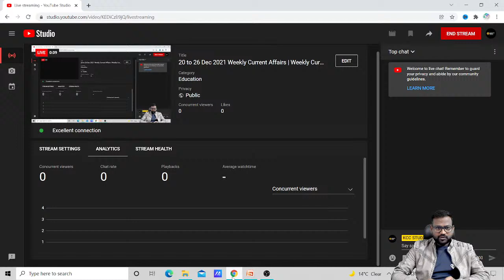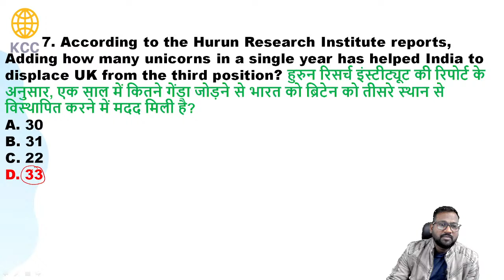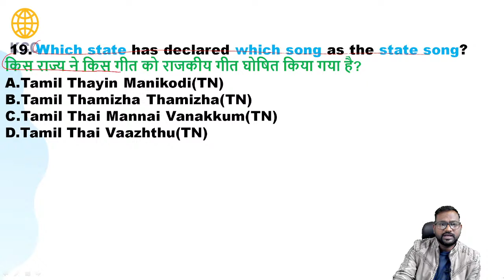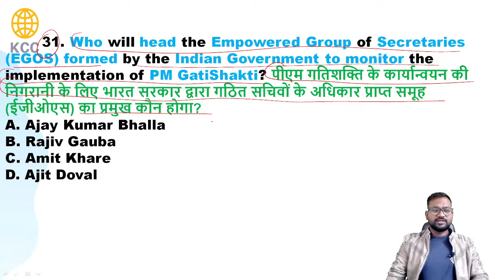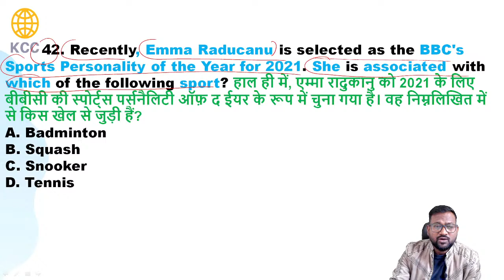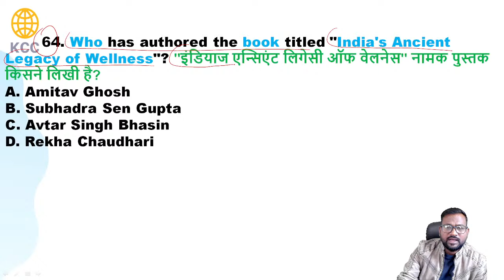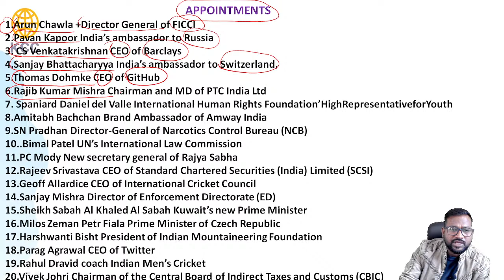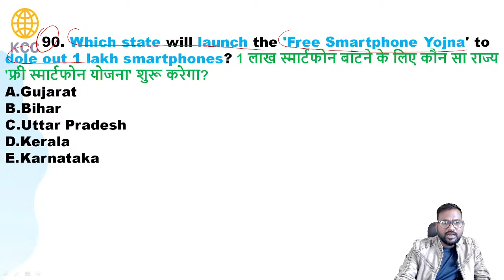20 to 26 Dec 2021 Weekly Current Affairs| Current affairs by Prankesh Sir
20 to 26 Dec 2021 Weekly Current Affairs | Weekly Current Affairs| Current affairs by Prankesh Sir

Foundation Batch For Upcomming Bank Exams | Bilingual

SBI PO 2021 | NEW COMPLETE MAINS BATCH | Bilingual (Hinglish)

IBPS PO 2021 | COMPLETE PRE + MAINS + INTERVIEW

IBPS CLERK 2021 | COMPLETE PRELIMS + MAINS + INTERVIEW BATCH

Complete Banking Exams Course

Welcome to KCC STUDY CIRCLE India's Best Government Exam Preparation Channel. Prepare for Banking Exams
(SBI Clerk 2021, SBI PO, IBPS PO, IBPS Clerk, RRB PO, RRB Clerk,  RBI Office Attendant, RBI Grade B, LIC, FCI, SEBI),
Railway Exams (RRB NTPC, Group D), and SSC Exams (CHSL, CGL, CPO)

KCC STUDY CIRCLE
OPP VAISHALI NAGAR BUDHA VIHAR NAGPUR 440017
MAHARASHTRA